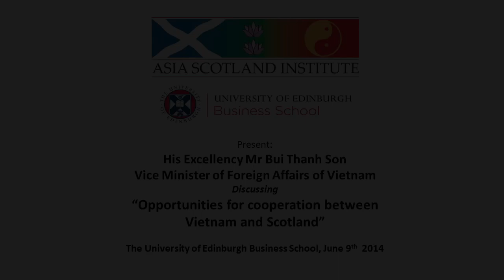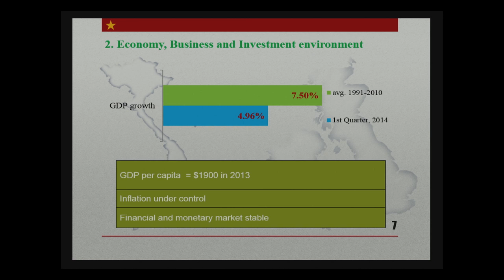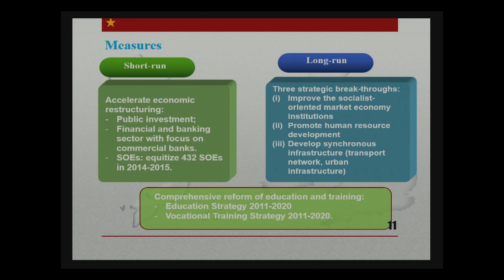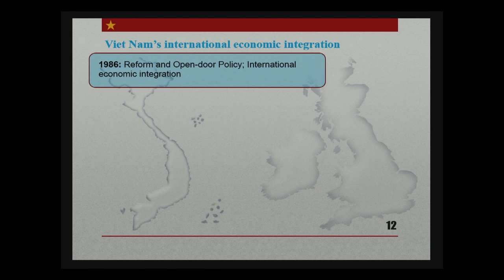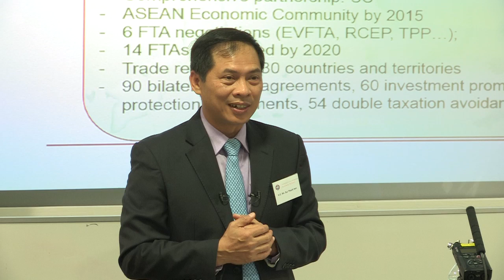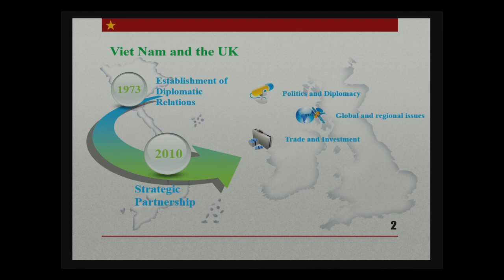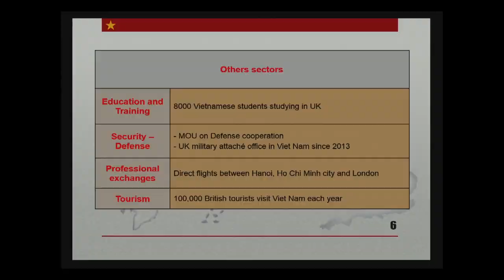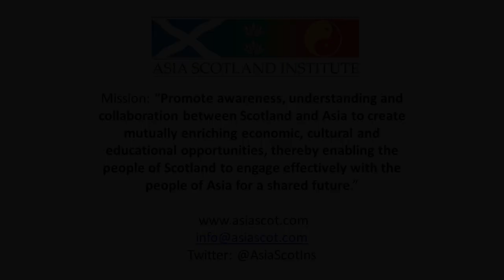Asia Scotland Institute Bui Thanh Son Presentation